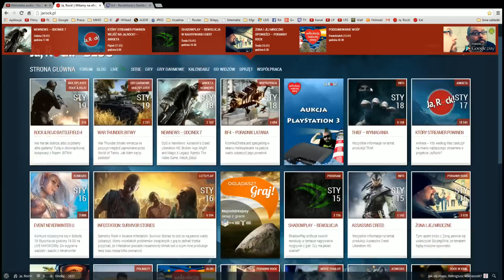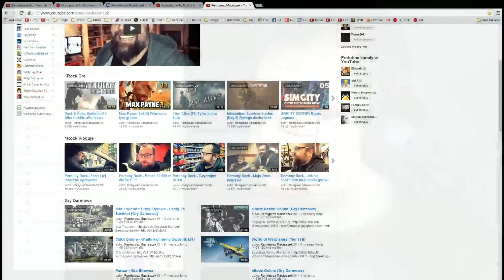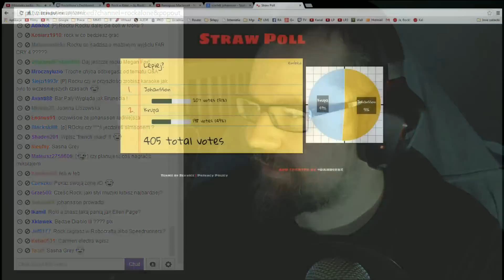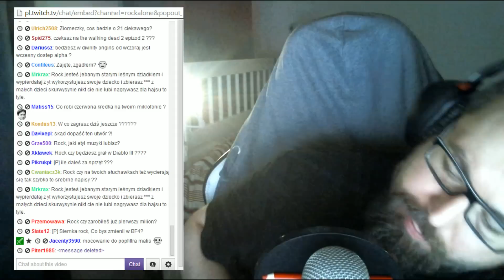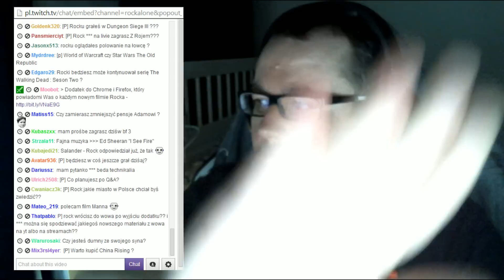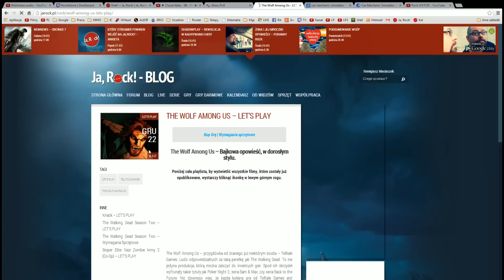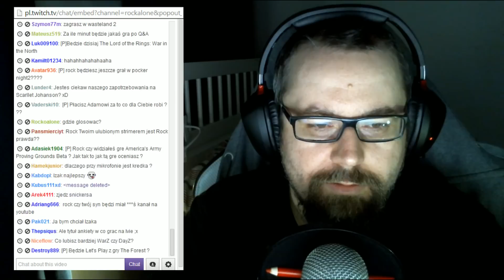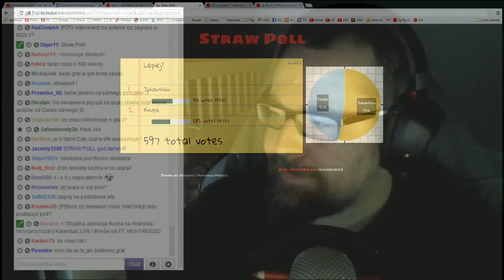Q&A Live (#11) - Krupa, czy Johansson?